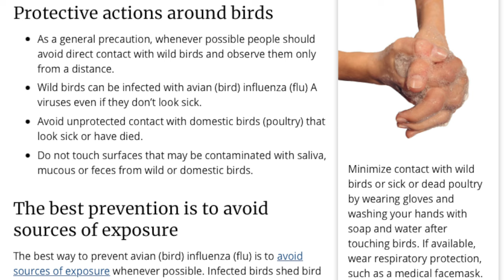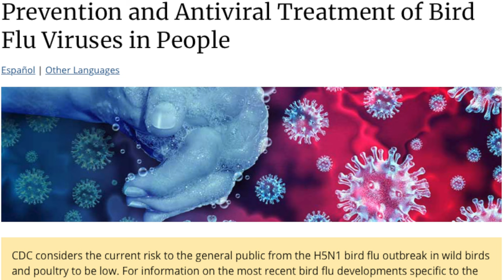The First Human in the United States Tests Positive for Bird Flu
In this episode of BioTalk, a GBACtv production, learn the details about how bird flu can impact people, and what you can do to protect yourself and those you serve in the cleaning industry.

Patty Olinger, the executive director of GBAC, a division of ISSA, the worldwide cleaning industry association, discusses with Jeff Cross, the ISSA media director, the impact this strain of flu can have if not contained. She offers tips and guidance for the global cleaning industry as well.